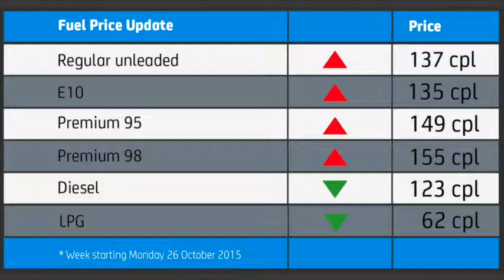NRMA Fuel Price Update - 26 October, 2015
NRMA Weekly Fuel Price Update - week starting Monday, October 26, 2015.

Prices are high today but there’s better news coming soon – watch for our advice on when to buy. We also start our series revealing the key locations that consistently deliver low prices, and why